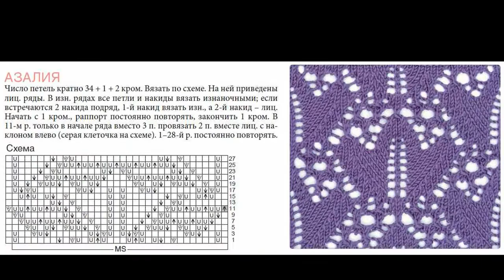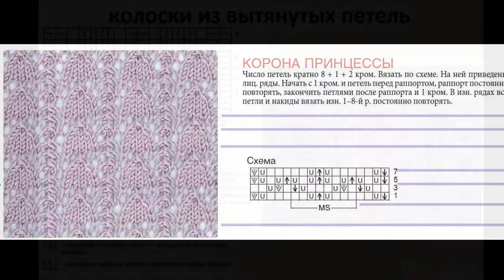Simple patterns in your piggy bank. Knitting with needles